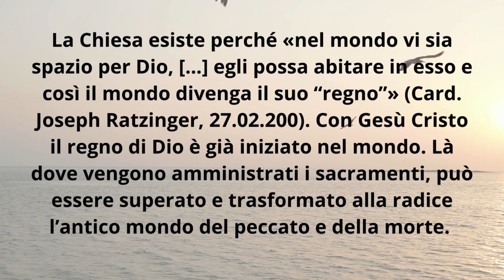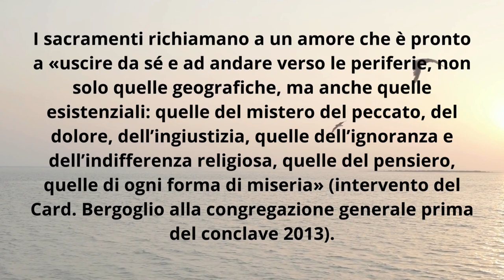Il regno di Dio è già visibile nella Chiesa?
Il regnodiDio è già visibile nella Chiesa?

La Chiesa esiste perché «nel mondo vi sia spazio per Dio, […] egli possa abitare in esso e così il mondo divenga il suo “regno”» (Card. Joseph Ratzinger, 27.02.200). Con Gesù Cristo il regno di Dio è già iniziato nel mondo. Là dove vengono amministrati i sacramenti, può essere superato e trasformato alla radice l’antico mondo del peccato e della morte.
Inizia una nuova creazione; il regno di Dio diviene visibile. Se però i cristiani non traducono in un agire autentico la vita nuova ricevuta in dono, i sacramenti rimangono segni vuoti. Non si può andare a fare la comunione e contemporaneamente rifiutare il pane agli altri.
I sacramenti richiamano a un amore che è pronto a «uscire da sé e ad andare verso le periferie, non solo quelle geografiche, ma anche quelle esistenziali: quelle del mistero del peccato, del dolore, dell’ingiustizia, quelle dell’ignoranza e dell’indifferenza religiosa, quelle del pensiero, quelle di ogni forma di miseria» (intervento del Card. Bergoglio alla congregazione generale prima del conclave 2013).